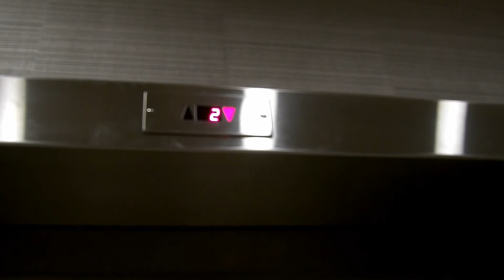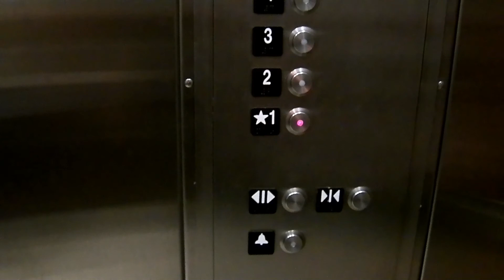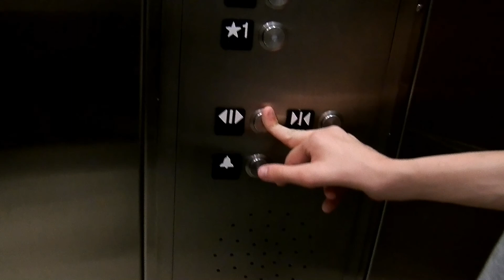HD Camera Take of One of My Lost Videos: Courtyard by Marriott's Schindler in Boone, NC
We had filmed this before on a previous trip to Boone but when researching places to go to on the most recent trip to Boone, it dawned on me that I hadn't uploaded the videos of several hotels we filmed in Boone with the old Kodak Easy Share camera. I have the files somewhere on my computer but not sure where so we decided just to refilm those hotels again and call them HD Camera Take of my lost videos :)